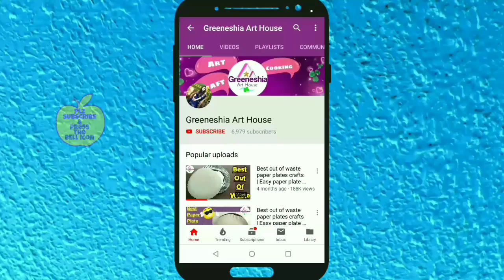2 diya decoration ideas | How to decorate diya at home | diwali diya decoration| diwali decorations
Easy diya decoration ideas at home | How to decorate diya at home | diwali diya decoration idea | diwali decoration
This video shows DIY easy diya decoration ideas for diwali.